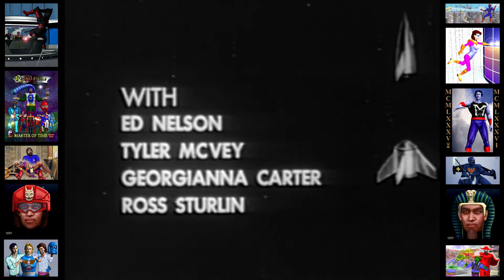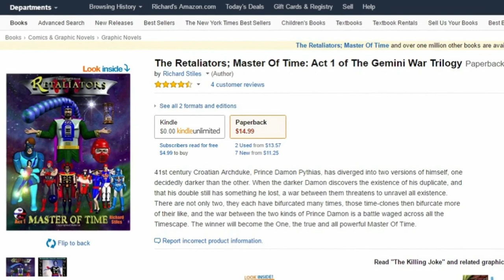Night Of The Blood Beast (1958) Michael Emmet, Angela Greene, Ed Nelson, Tyler McVey, John Baer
TeknoAXE - Baby Plays Electro Games
R.E.M. - Crush With Eyeliner
R.E.M. - Losing My Religion
TeknoAXE - All Systems Activated
Hinkik - Skystrike